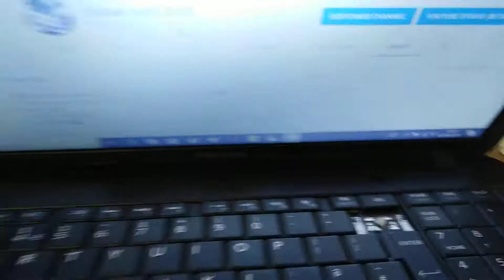SUPRISE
Thank you for viewing my videos